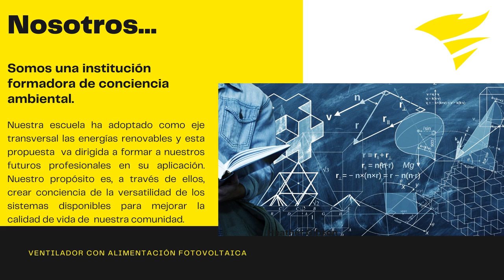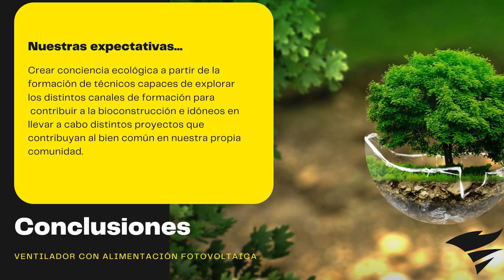Escuela técnica entrerriana consiguió financiamiento para climatizar sus aulas con energía solar